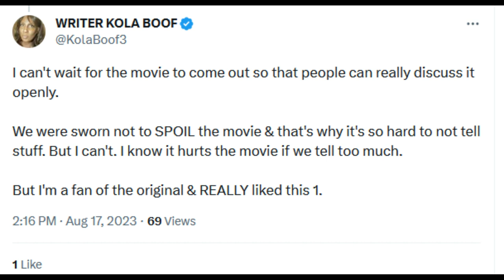Scream 7 Ghostface Cult, CHUCKY Season 3 Poster, SAW X DEATH "Confirmed", The Nun Lawsuit + MORE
Scream 7 could bring Ghostface back in a variety of different ways. Sam Carpenter's potential final outing against Ghostface could include a cult that involves Richie and Amber. SAW X seems to have a death confirmed via the recent trailer that dropped a few weeks ago. Jigsaw is out for revenge after being toyed with by fraudulent health professionals. Chucky Season 3 is arriving this October, and a poster has arrived. Season 2 will be available on Peacock very soon. The Exorcist: Believer has another test screening this week, and Valak has taken Warner Bros. to court.

0:00 Intro
0:36 Scream 7
5:34 Chucky Season 3
6:40 The Nun Lawsuit
8:17 SAW X
10:03 The Exorcist: Believer
11:44 Outro